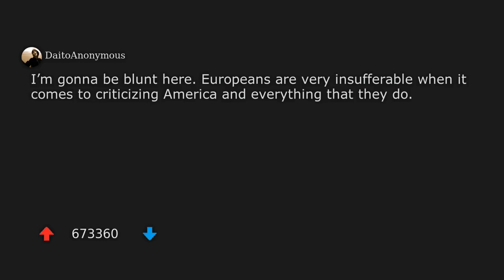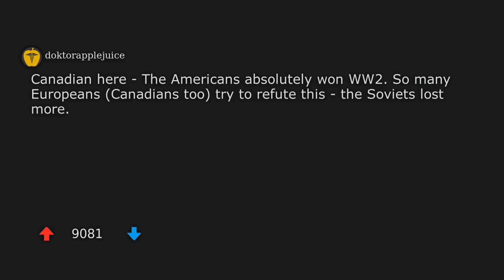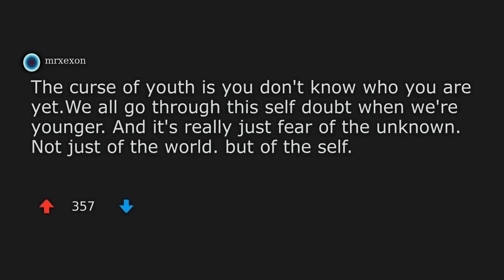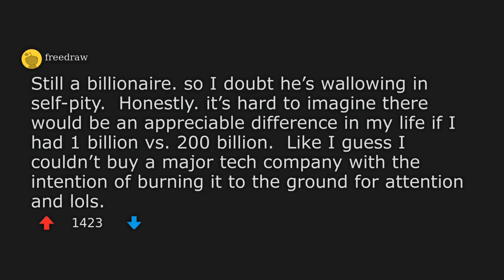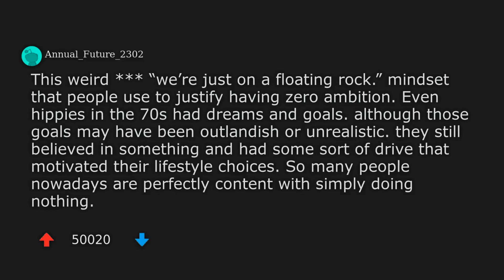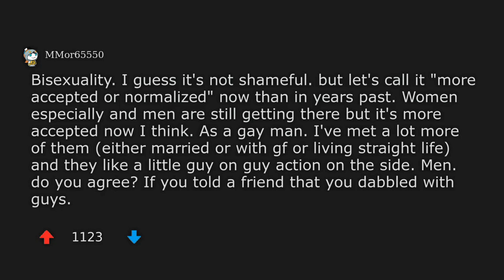Americans, what’s one thing that Europeans aren’t ready to hear? | And more!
Welcome to another episode of r/AskReddit stories!
Today, we discuss the topic - Americans, what’s one thing that Europeans aren’t ready to hear?